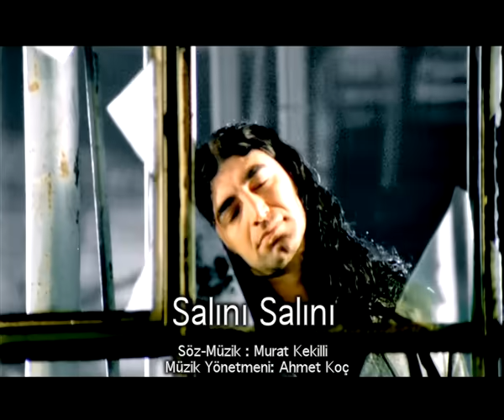Murat Kekilli - Salını Salını (Offical Video)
Yapım : Boğaziçi Müzik
Yapımcı : Ozan Oskay

Orijinal Stereo Ses